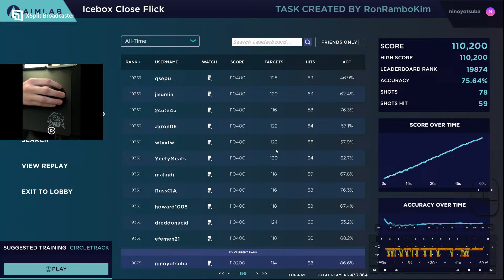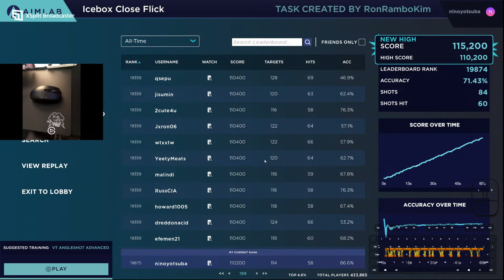Ice Box Close Flick New High For Me